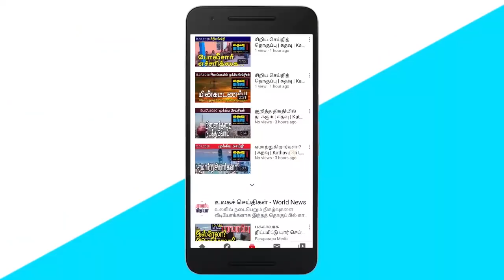கதவு மீடியாவின் அதிகாலைச் செய்திகள் | Sri Lankan News in Tamil | Kathavu Media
Foreign Minister Sathasivam Vijayanthiran had a special meeting with the directors of the District Teaching Hospital. A sharp increase in the number of infections identified yesterday. Relo urgent request to the British Director of Foreign and Commonwealth Development. Foreign Minister Sanath Nishantha has said that the withdrawal of the partner parties will not affect the PA-led government. Lalith Weeratunga, Chairman of the Presidential Secretariat, said that the vaccination drive for all those over the age of 30 will be completed by September 15. MP Mayantha Dissanayake accuses President Gotabhaya Rajapaksa. Prof. Rohana Laxman Piyadasa comments on the Sri Lanka People's Alliance led party. Kalmunai Municipal Councilor P.M. The body of Hishalini, a 16-year-old girl who died at Rishad Bathiudeen's home, will be exhumed today.